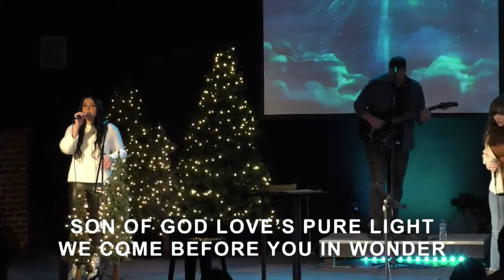JOY UNTO THE WORLD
Grace Covenant Community Church, December 19th, 2021
Cover of Dan Ostebo, Ethan Hulse, Jordan Mohilowski, Joshua Havens, and Matt Fuqua's original song, "Joy Unto the World"
CCLI #7140091